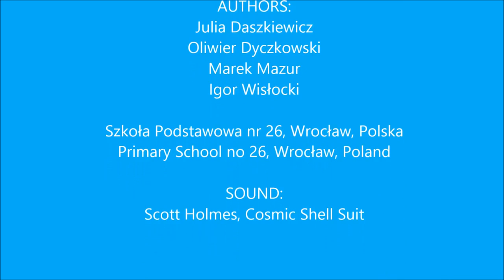vidumath COMPARE FRACTIONS part 2 Poland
COMPARE FRACTIONS part 2. Poland